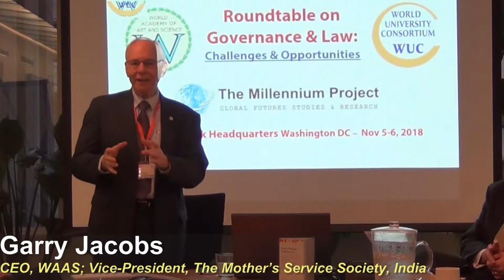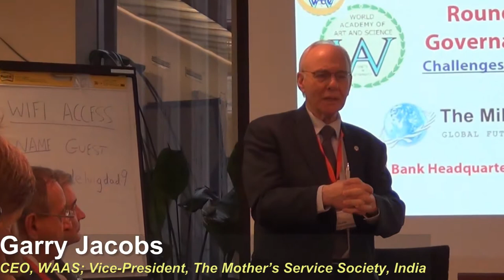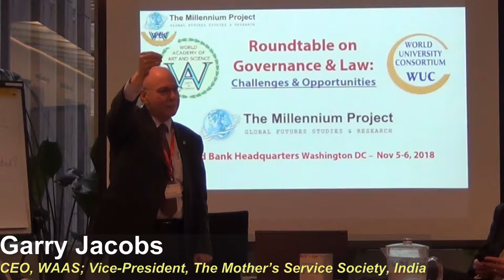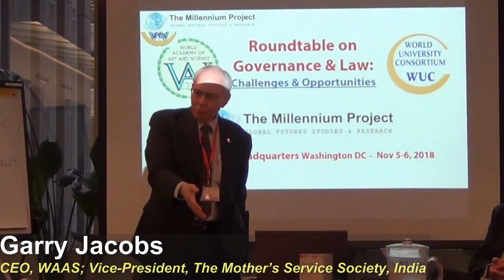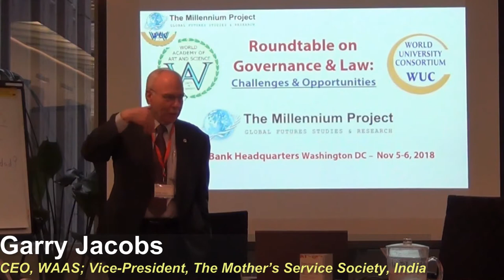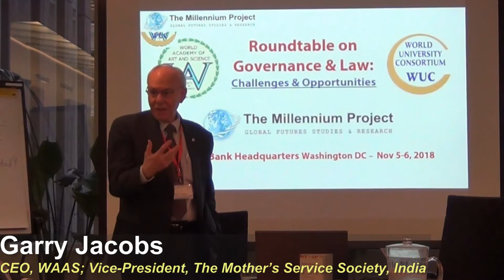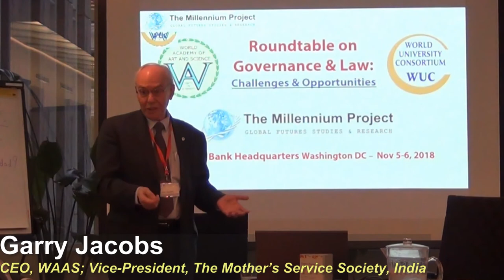Introduction | Garry Jacobs | Roundtable on Governance & Law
Title of Presentation: Introduction
Designation: CEO, World Academy of Art & Science and World University Consortium (USA)
Event: Roundtable on Governance & Law, World Bank Headquarters, Washington DC, Nov 5-6, 2018
Organizers: World Academy of Art & Science and World University Consortium in collaboration with The Millennium Project

Roundtable on Governance & Law explored the governance challenges and opportunities generated by the complex nexus of forces impacting on human aspirations for freedom and development, peace and security, employment and equality, technological advancement, access to education and information, immigration and multi-culturalism, ecological stability and security.

Click here for papers, presentations and more information of the meeting